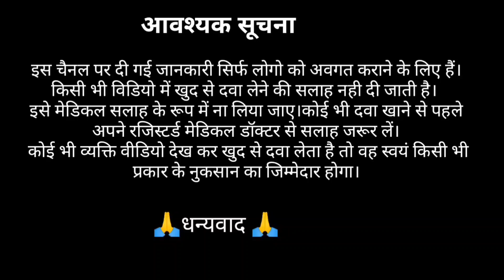8 दिनों मे प्लेटलेट् की कमी दूर करे || Best Syrup Low Platelets Ke Liye || In Hindi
8  दिनों मे प्लेटलेट्स की कमी दूर करे Best syrup low platelets ke lite in hindi

Platelet kaise badhaye
Platelet kaise badta hai
platelet
platelet badane ke liye kya khae
Platelet badane ke liye tablet
Platelet badane ke liye syrup
Platelet ki kami kaise dur kare

आवश्यक सूचना
इस चैनल पर दि गई जनकारी सिर्फ लोगो को अवगत कराने के  लिए है इसे मेडिकल सलाह के रूप में ना ले